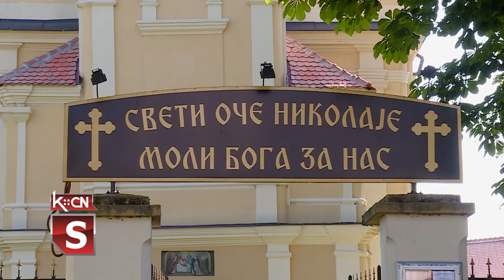Sveti Nikola letnji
Srpska pravoslavna crkvena opština Šid, crkva Sv. oca Nikolaja svoju hramovnu slavu započela je juče prazničnim bdenijem, a nastavila danas Svetom liturgijom u hramu. Povodom slave upriličeno je osvećenje i rezanje slavskog kolača izbor kumova za sledeću godinu, a litija kroz grad. Za sve goste potom je upriličena trpeza ljubavi.